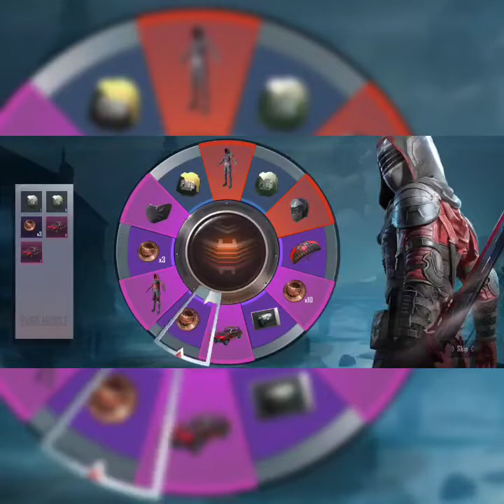WM×KOMBAN .. 7700 UC LUCKY DRAW.... AWM താടാ പന്നി .... KOMBAN UYIR....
ഇത്രയും ചതി പ്രതീക്ഷിച്ചില്ല. തോമ ചെറ്റയാ.